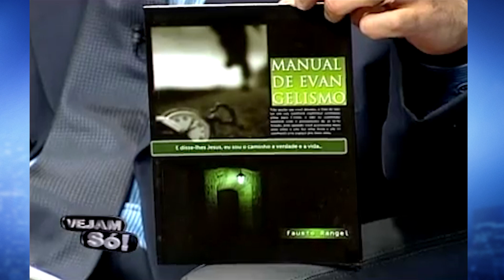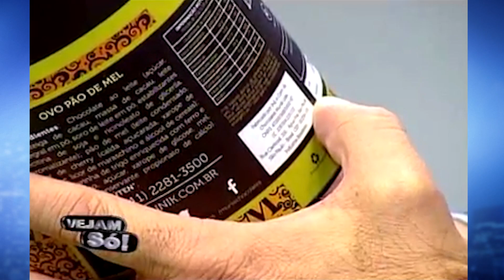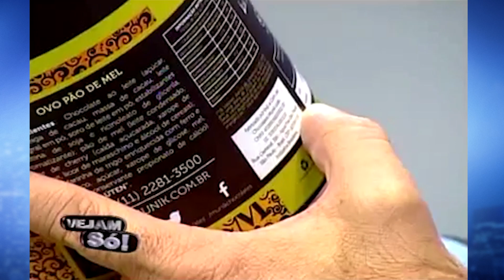VEJAM SÓ! -COMO CRISTÃOS PODEM DESFRUTAR DE OVOS DE PÁSCOA SEM DESCARACTERIZAR O SENTIDO DESSA DATA?